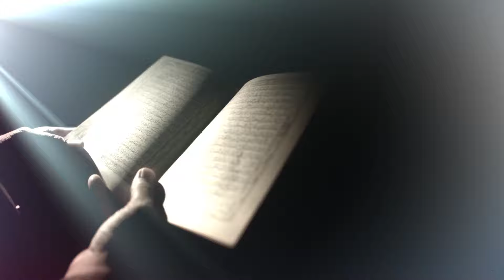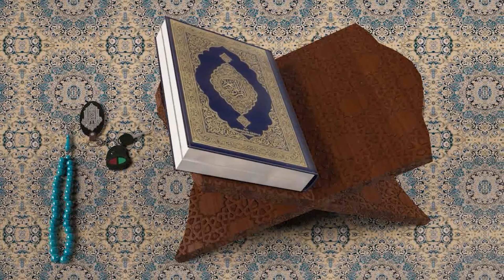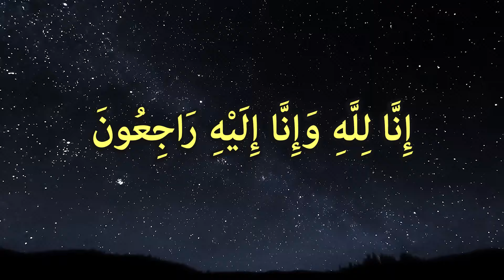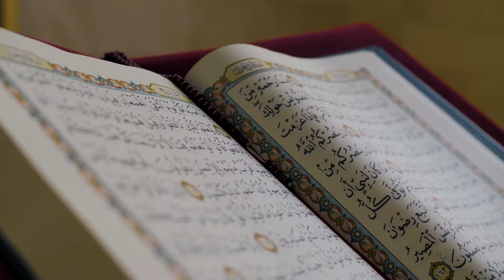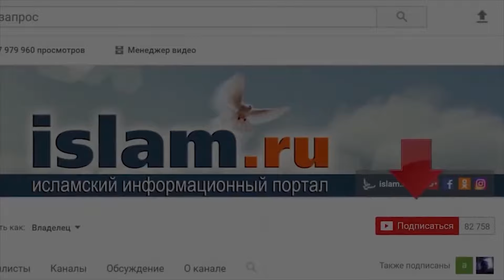Джин, шайтан. Как изгнать его?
Проблема, связанная с джинами и шайтанами, является одной из болезней, которыми на сегодняшний день охвачена масса людей. Как же определить – сидит ли в тебе джинн, и как изгнать его из тела?

00:00 Джин, шайтан. Как изгнать его?
01:05 Мир джинов
04:00 Что такое колдовство
05:04 Психические болезни при колдовстве
05:35 Местонахождение джинов
06:12 Когда джинну удаётся войти в тело человека?
07:19 Какие болезни вызывает джин?
10:11 Механизм колдовства
13:25 Качества, которыми должен обладать тот, кто лечит от джинов
17:48 Как сохранить себя от джинов и колдовства?